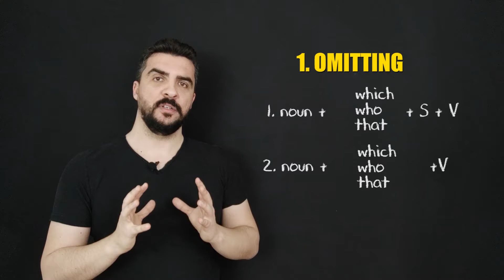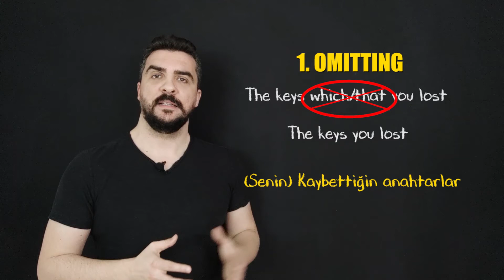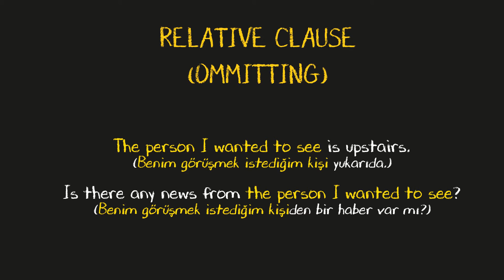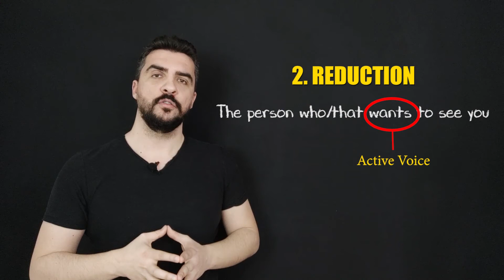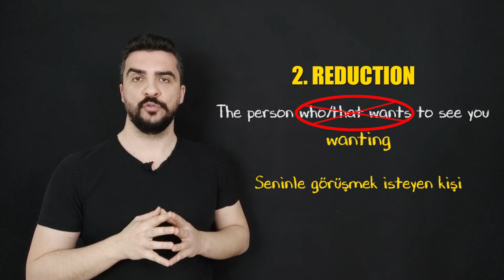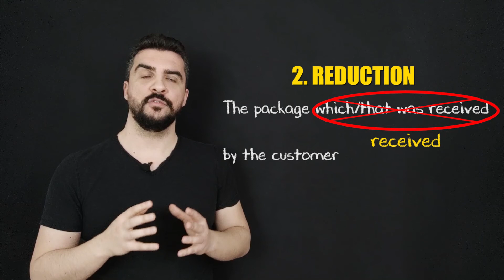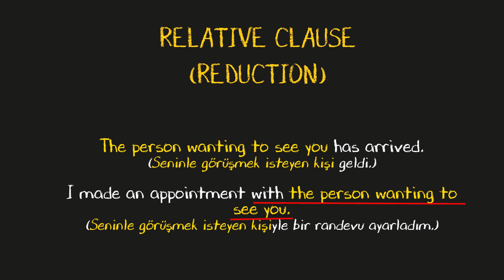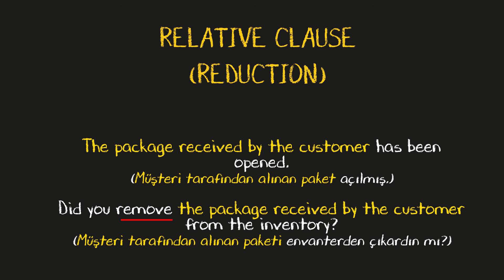Relative Clause Kısaltmaları | Omitting and Reduction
Bu videomda sizlere Relative/Adjective Clauselardaki kısaltmaları anlatıyorum. İyi seyirler.